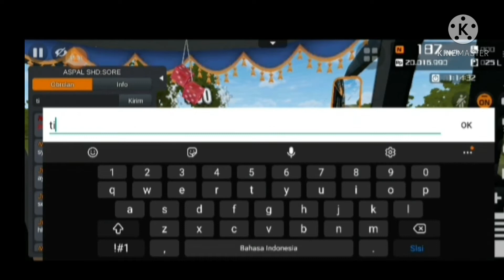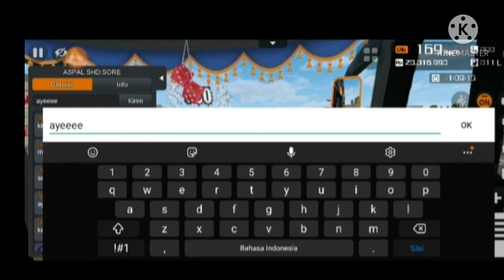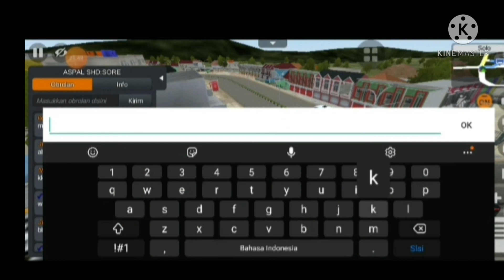Belajar Bareng Bersama Senior Master Aspal SHD